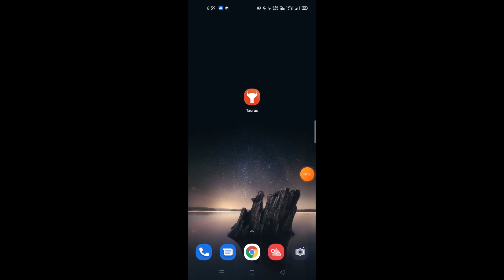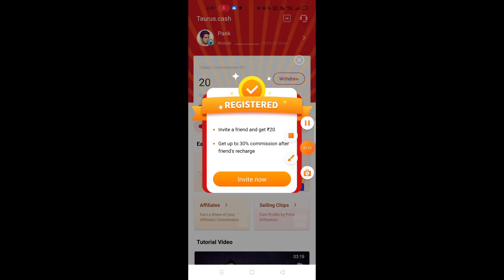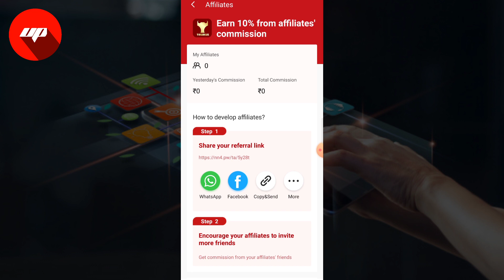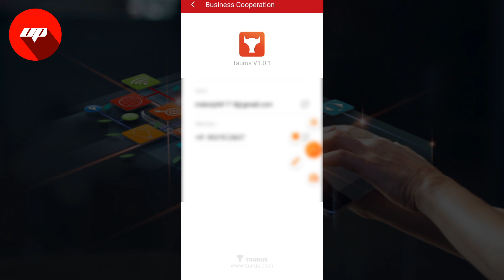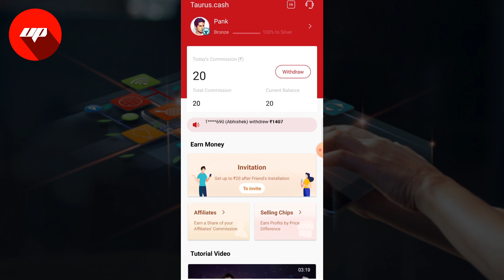taurus cash app | taurus cash app se paise kaise kamaye | taurus september 2021 | taurus earn money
taurus app se paise paytm me kaise transfer kare,
taurus app how to use,
taurus app kya hai,
ecash app invite code,
earn money app 2021 april,
captcha earn money app 2021,
taurus app review,
taurus app withdrawal,
taurus app cash out,
taurus rewards app referral code,
tree for money app redeem code,
taurus earning app hindi,
taurus rewards app,

 इस वीडियो में Taurus एप  के बारे में बताया गया है |

Taurus एप  क्या है ?

Taurus एप  को कैसे यूज़ करे ?

Taurus एप पर टास्क कैसे करे ?

Taurus एप से पैसे कैसे कमाए ?

Taurus एप रिफर कैसे करे ?

Taurus एप डिटेल में ?

Taurus एप हिंदी में ?

Taurus एप का उपयोग कैसे करे ?

रेफरल लिंक :

❤Every second, 2 people download Gold❤
Why your friends always win money by playing games?
Because they play Gold. Download now to feel the money increasing!

❤हर सेकंड, 2 लोग Gold को डाउनलोड करते हैं❤

आपके दोस्त हमेशा गेम खेलकर पैसे क्यों जीतते हैं?
क्योंकि वे सोना खेलते हैं । पैसा बढ़ता हुआ महसूस करने के लिए अभी डाउनलोड करें!

Ultimate Pank